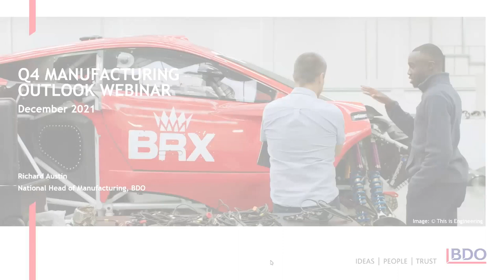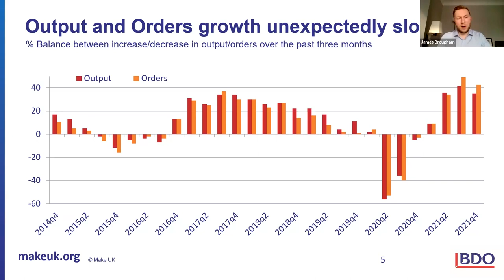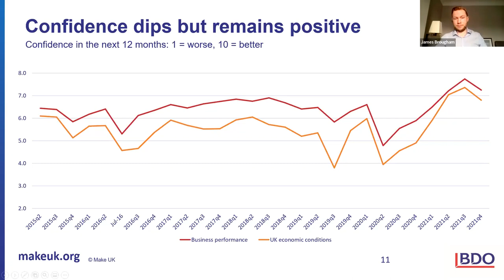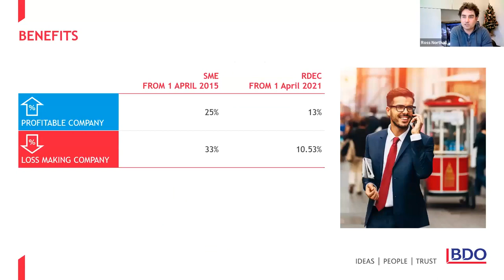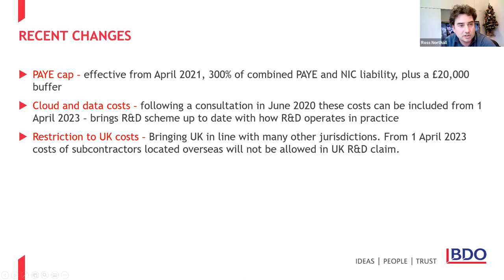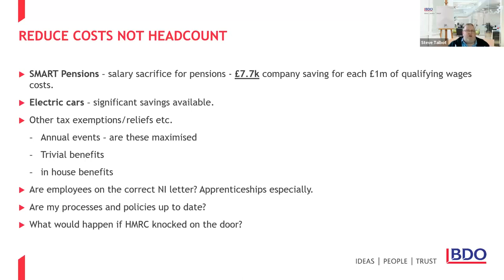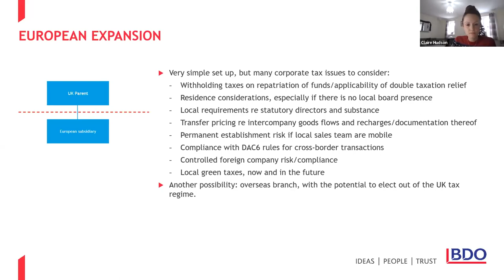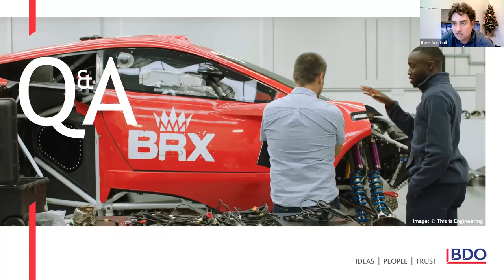BDO Manufacturing Outlook Webinar | Q4 2021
Our quarterly Manufacturing Outlook webinar for manufacturers provides an update on the Make UK/BDO Q4 Manufacturing Outlook survey results and includes insights into the latest tax developments impacting the UK manufacturing sector.

We were joined by Make UK’s Chief Economist Seamus Nevin and Senior Economist, James Brougham. Seamus and James provided an update on the state of UK manufacturing.

We were also joined by BDO’s Innovation Taxes Partner, Ross Northall, Business Tax Director, Claire Hudson and Global Employer Services Partner, Steve Talbot. Ross provided an update on the latest R&D Tax Relief changes and how they impact UK manufacturers. This was followed by an update by Steve who shared how manufacturers can manage rising wage costs and finally, Claire covered the key corporate tax issues impacting the sector in a post-Brexit environment.

00:00 – 02:33 - Introduction: Richard Austin, National Head of Manufacturing, BDO
02:34 – 08:39 - Manufacturing political update: Seamus Nevin, Chief Economist, Make UK
08:40 - 22:57 – Q4 Manufacturing Outlook survey update: James Brougham, Senior Economist, Make UK
22:58 - 36:05 – R&D Tax Relief update: Ross Northall, Innovation Taxes Partner, BDO
36:06 - 48:34 – Managing rising wage costs: Steve Talbot, Global Employer Services Partner - North, BDO
48:35 - 01:00:18 – Corporate Tax update: Claire Hudson, Business Tax Director, BDO
01:00:19 – 01:05:37 - Q&A